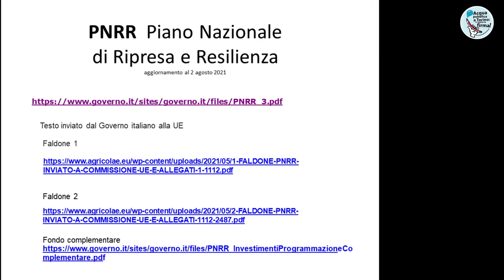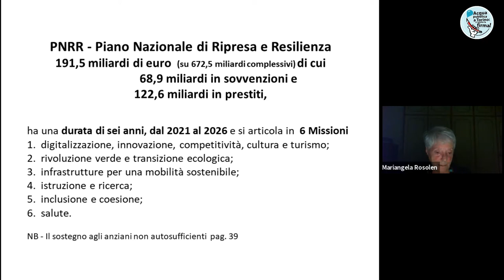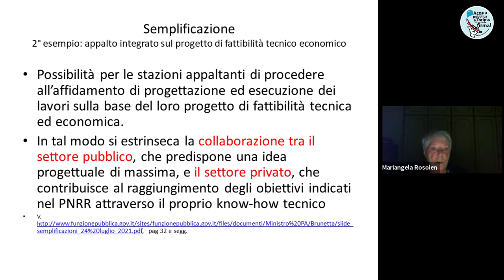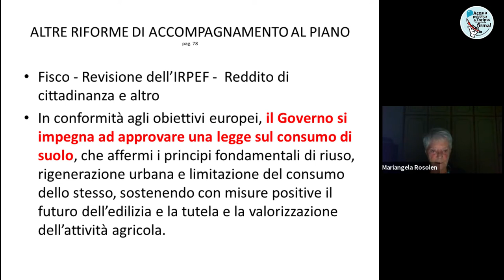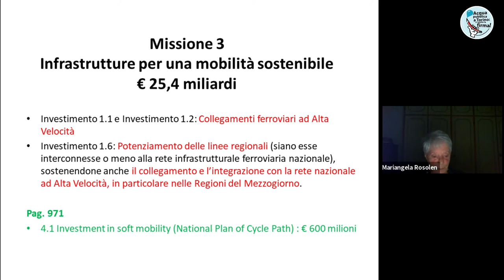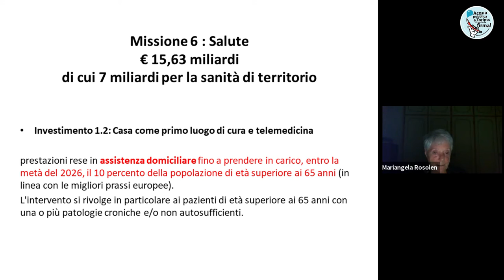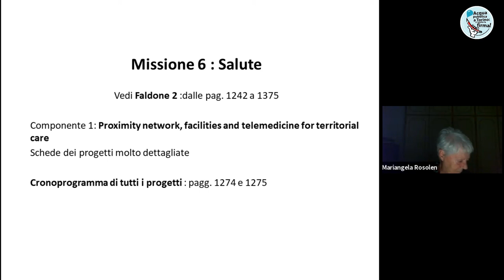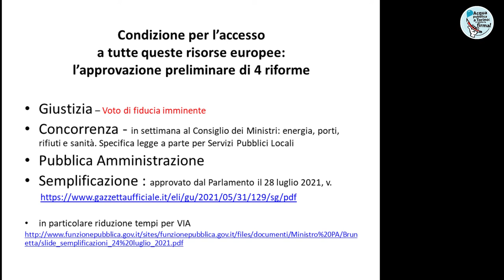PNRR: aspetti generali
Registrazione dell'incontro online del 27 Luglio 2021 alle ore 21. Mariangela Rosolen illustra a grandi linee il Piano di Ripresa e Resilienza (PNRR). Questo incontro è propedeutico ai prossimi che faremo come Forum dei movimenti per l'acqua e che evidenzieranno gli impatti del PNRR sul servizio idrico, sul diritto all'abitare e sul sistema sanitario nazionale.